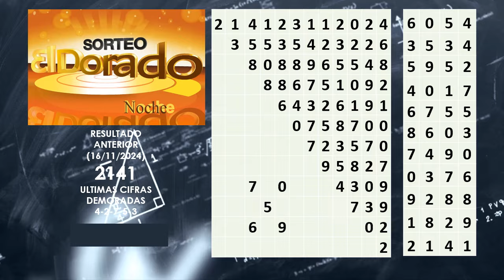SORTEO DORADO NOCHE ! NÚMEROS SUGERIDOS¡ SABADO 23 de noviembre 2024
¡Descubre los resultados del Sorteo Dorado Noche del sábado 23 de noviembre de 2024! En este video, te traemos los últimos resultados del Sorteo Dorado Noche, así como también resultados de la Lotería de Boyacá y Cauca. Si eres un apasionado de la lotería y quieres saber qué cayó en el sorteo de hoy, no te pierdas este video. Además, también te compartimos información sobre la lotería de Boyacá y las loterías de hoy. ¿Qué cayó en la lotería del Cauca hoy? ¿Cuál fue el resultado de la lotería de Boyacá? ¡Descúbrelo aquí!

LOTERIA DE BOYACA + CAUCA + DORADO NOCHE ! NÚMEROS SUGERIDOS¡ SABADO 23 de noviembre 2024
astro luna,
jc numerologia,
lotería de boyacá,
resultado de la lotería de boyacá,
caribeña noche,
loterias,
dorado noche,
dorado noche
resultados de chances y loterias
resultados de la loteria de boyaca
ultimo sorteo loteria de boyaca
resultados chances
apostar loteria de boyaca
apostar lotería de boyacá
apostar resultados chance
apuestas cucuta 75 loteria de boyaca
apuestas cúcuta 75 resultados loteria boyacá
apuestas el dorado noche
astro luna ganar chance
astro sol apostado

RESULTADOS LOTERIAS DEL VIERNES DE MEDELLIN RISARALDA SANTANDER HOY VIERNES 23 DE JUNIO DEL 2023